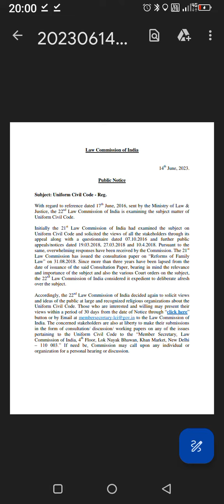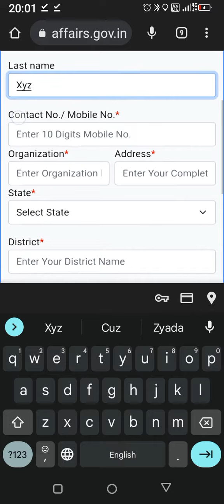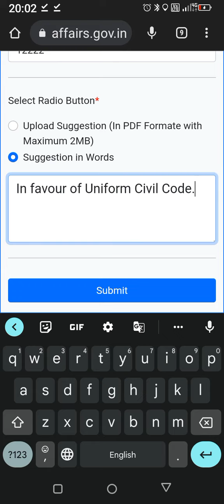Uniform Civil Code - Public Notice | One Law One Nation | UCC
समान नागरिक संहिता (अंग्रेज़ी: Uniform Civil Code, यूनिफॉर्म सिविल कोड; UCC) एक सामाजिक मामलों से संबंधित कानून होता है जो सभी पंथ के लोगों के लिये विवाह, तलाक, विरासत व बच्चा गोद लेने आदि में समान रूप से लागू होता है।